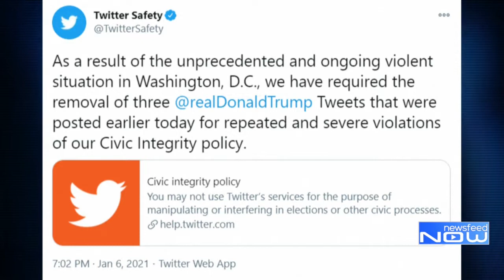Newsfeed Now: What happens next at the US Capitol?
In less than a 24-hour period, a joint session to certify the electoral college vote was interrupted by rioting protesters storm the U.S. Capitol and Democrats will likely take control of the Senate after Raphael Warnock and Jon Ossoff are projected to win the Georgia Senate runoff elections.